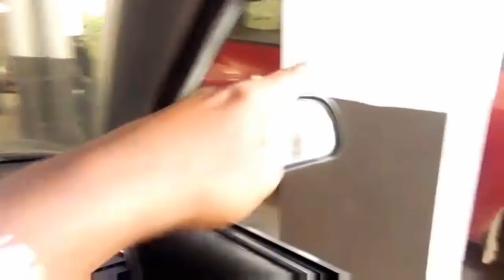REVERSE GEAR TIPS